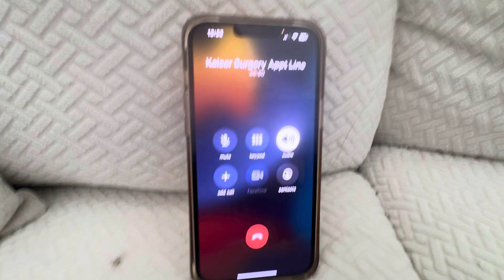Kaiser Permanente Head & Neck Surgery